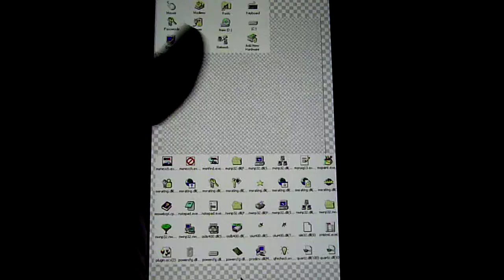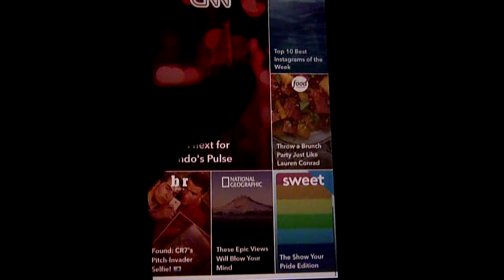Snapchat UI iPhone 6 / iOS 9.3.3